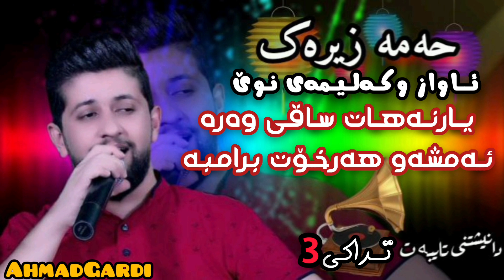Hama Zirak2020danishtni new ئاوازو کەلیمەی نوێ